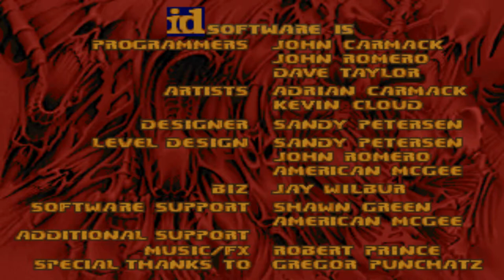Doom with Treasure Hunt.Map 03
Map03:Floor 1-1
"Treasure Hunt" is a 13-map Vanilla wad from WolfenDoom series,created in December 1997 by Laz Rojas.